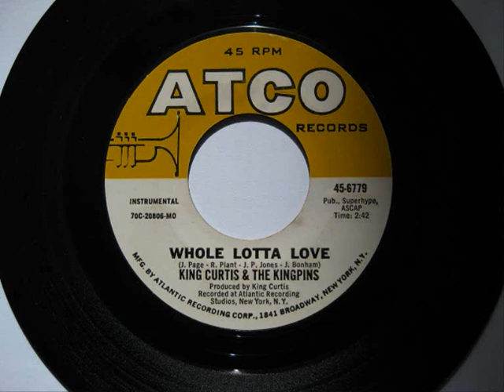King Curtis & The Kingpins - Whole Lotta Love - 1971